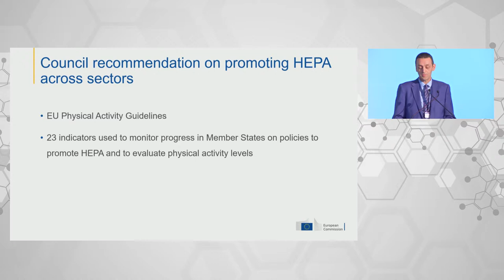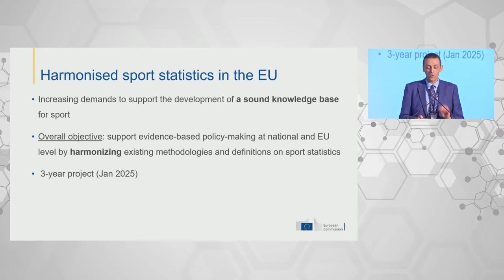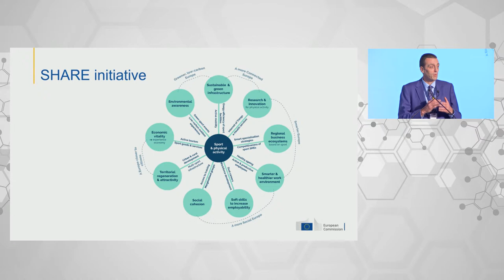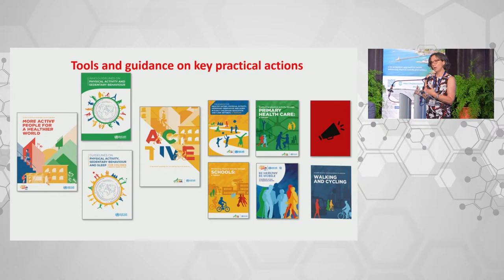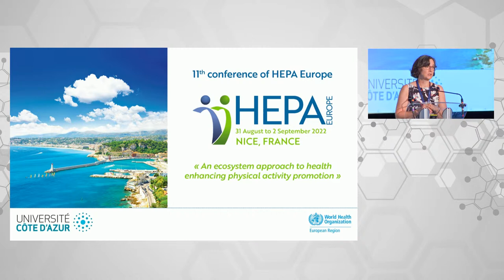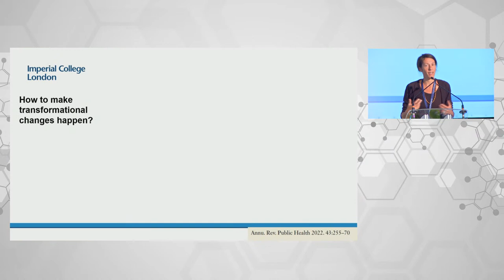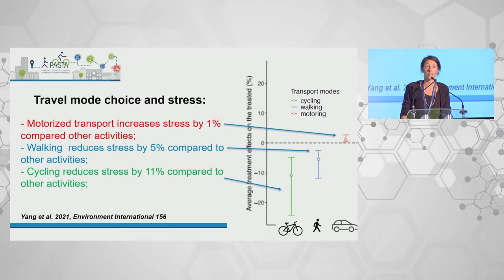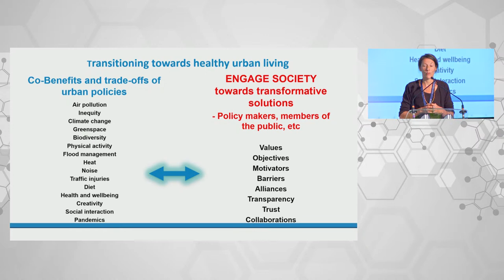HEPA EUROPE CONFERENCE 2022 live | Plenary session - Audrey de Nazelle (Riviera room)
Plenary session: Physical activity, air pollution, and much more: the case for systems thinking in urban policies - Audrey de Nazelle (Riviera room) - Chair: Fabienne d'Arripe-Longueville